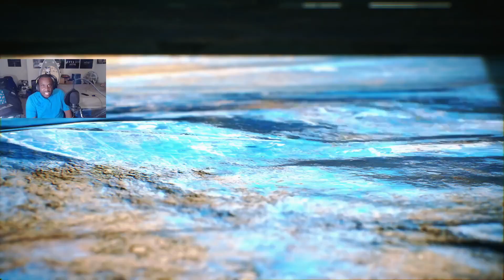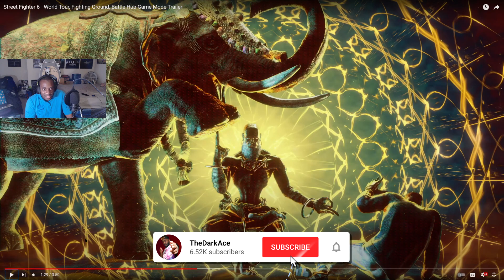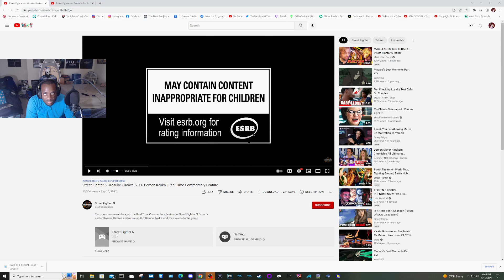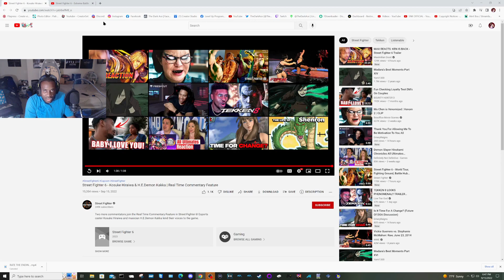TheDarkAce REACTS: Street Fighter 6 Ken, Dhalsim, Blanka, E. Honda & MORE Reveal Trailer (TGS 2022)